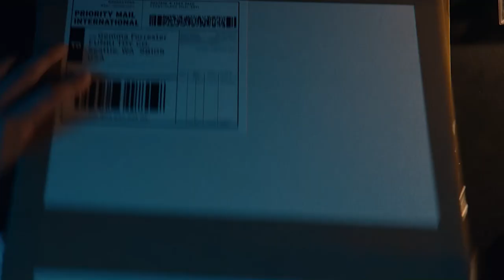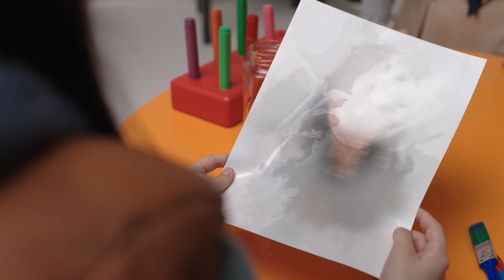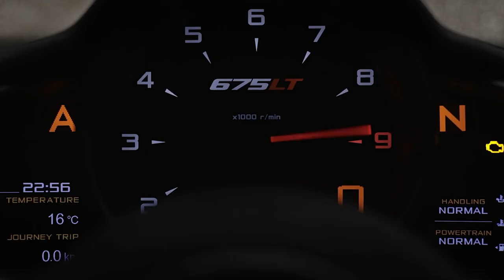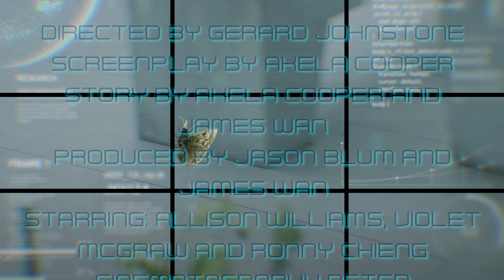M3GAN Music Video - Titanium (David Guetta ft. Sia) - Alternative happy ending (subtitled)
Unofficial Music video made by a fan.

Video not monetized.

With subtitles in English, Portuguese BR

If there is any violation of copyright, please let us know that we will delete the video.

Directed by Gerard Johnstone
Screenplay by Akela Cooper
Story by Akela Cooper and James Wan
Produced by Jason Blum and James Wan
Starring: Allison Williams, Violet McGraw and Ronny Chieng
Cinematography Peter McCaffrey
Edited by Jeff McEvoy
Production companies: Blumhouse Productions, Atomic Monster Productions and Divide/Conquer
Release dates: December 7, 2022 (Los Angeles) and January 6, 2023 (United States)
Language English